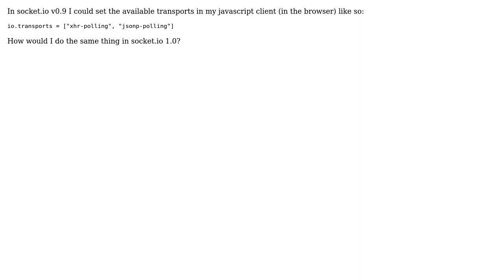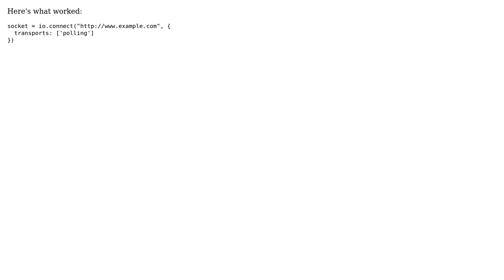Setting soket.io transports client-side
With thanks & praise to God, and with thanks to the many people who have made this project possible! You are responsible for your own actions.